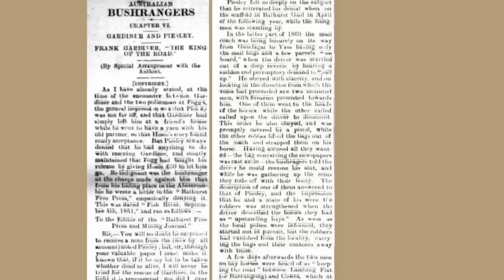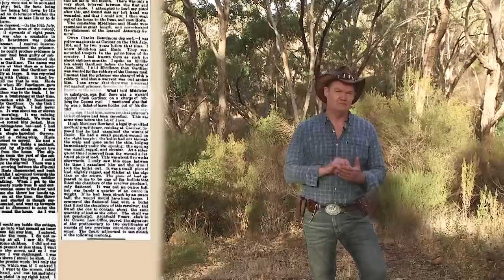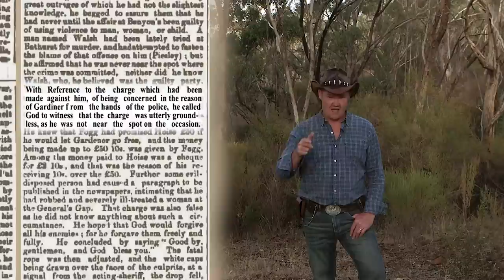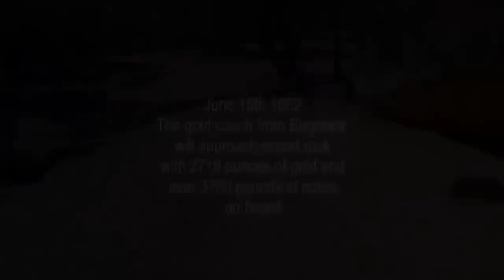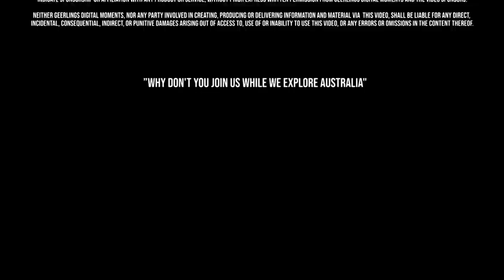Frank Gardiner - The Shooting at Foggs Hut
Frank Gardiner – The Shooting at Fogg’s Hut. In part 3 Frank Gardiner has taken to the roads, but it will be the shootout at Fogg’s hut that will seal his fate. Left with no other option but to leave the country, he will plan the largest gold robbery in Australian history.